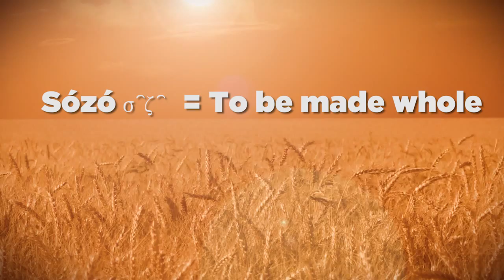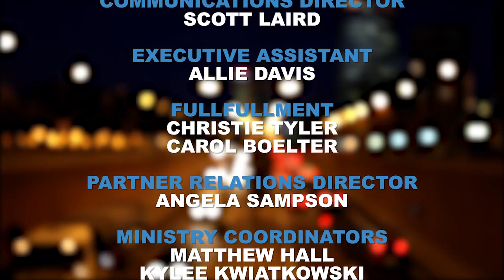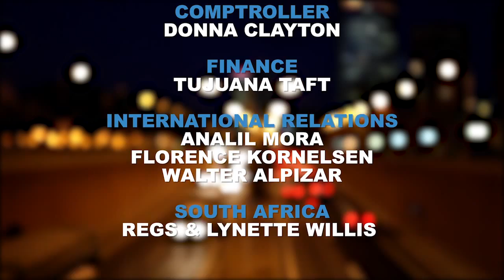PFAL - Session 1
Power Filled Abundant Living: Session 01

Yeshua not only declared that he came to bring a sword of division, but “…that they might have life, and that they might have it more abundantly.” (John 10:10)

Join Michael Rood in this foundational teaching series that explains why and how we must repent and come back to the knowledge of the one true God revealed in his instructions — his Torah — in order to reclaim our calling as his priests to satisfy our thirst for real life, for real power, for living water… abundant life.